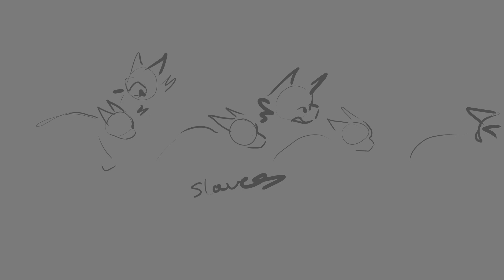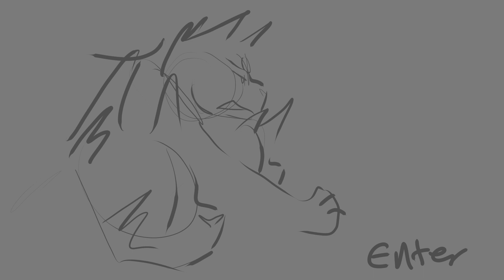Crystal Kingdom {unfinished oc pmv}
i really wanted this to be a more comprehendible story so apologies for the unclear sketches by the end, ive had this one on the backburner for over a year so its time to move on

this one is a major telltale of rose's conflict, i have more planned but for now i hope this clears up a few things ive left a little vague in the past. Thyme is the cause of Rose's parents death and the father to her kits, this all happens within a generally short period, and rose was kept in a glorified prison as thyme rose to power.